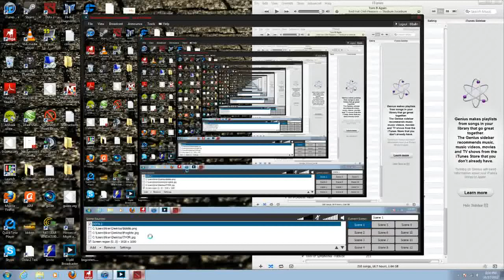UTP vs WoF (TNP Gaming Arena Loser's Quarterfinals)